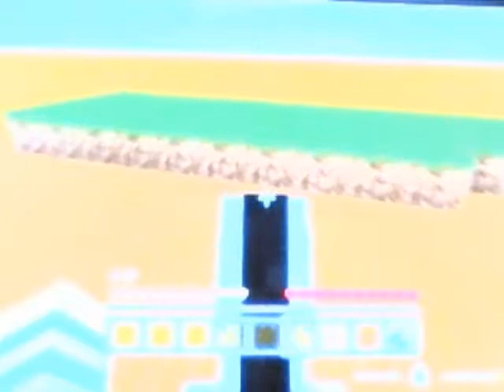diamond digers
some thing cool happened,weird too